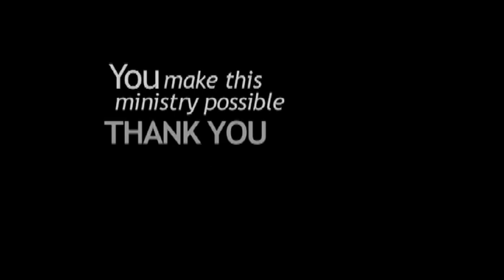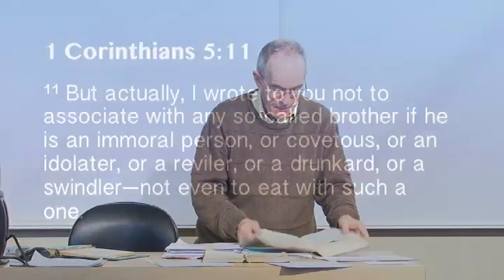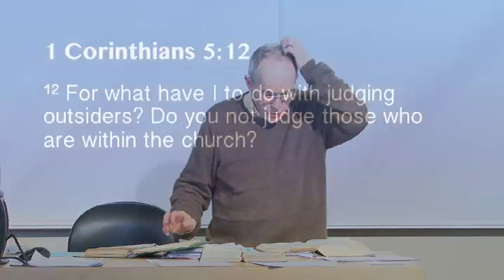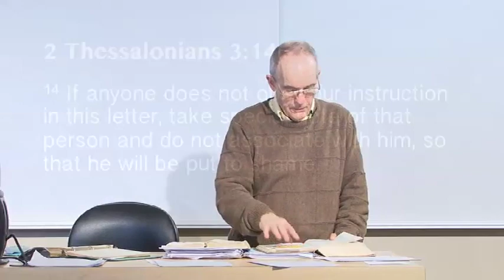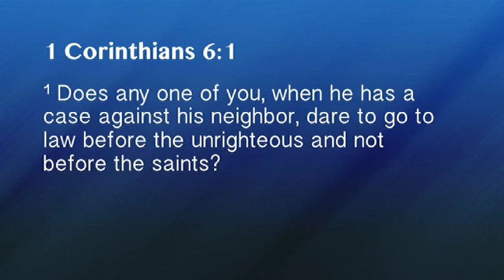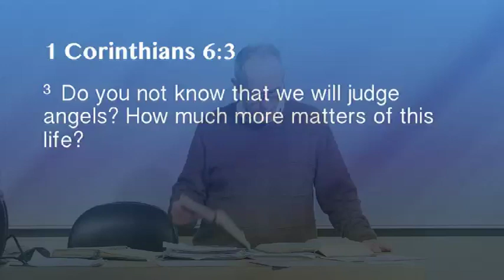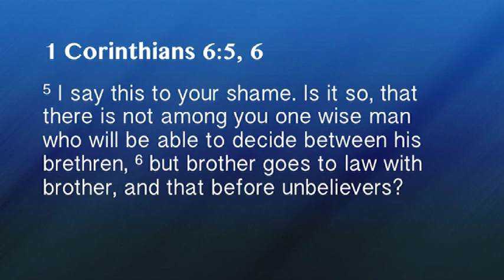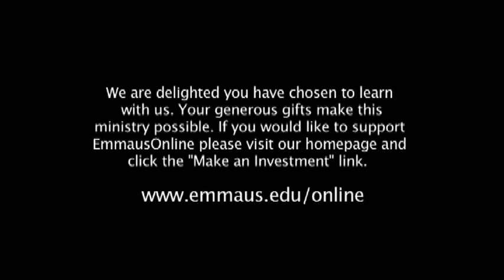1 Corinthians episode 12